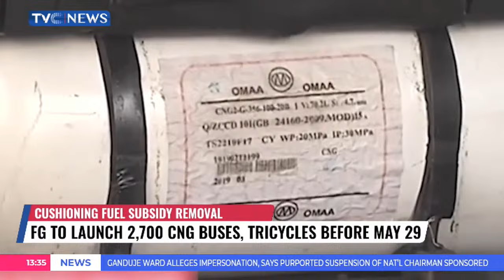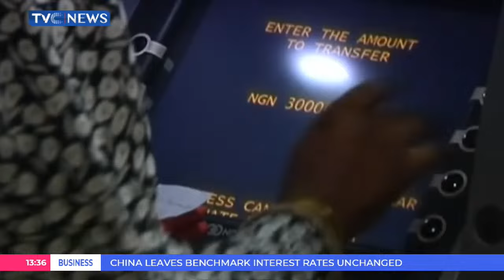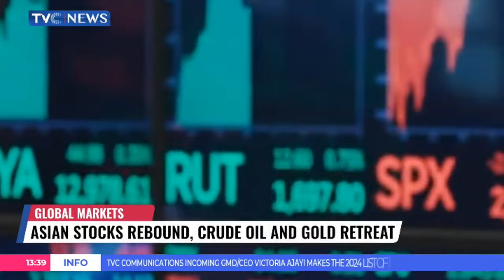FG to Launch 2,700 CNG Buses, Tricycles Before May 29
Governor Agbu Kefas says his administration is committed to ensuring justice, harmony and progress of every component of Taraba  state.

The governor spoke at Nwonyo fishing and Cultural Festival where he says the event will strengthen the existing relationship among the people.